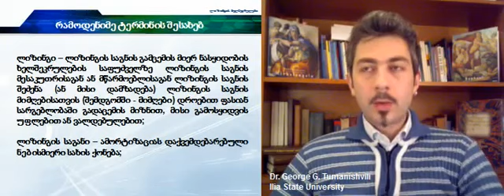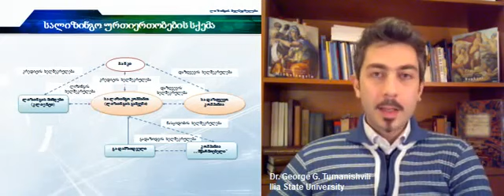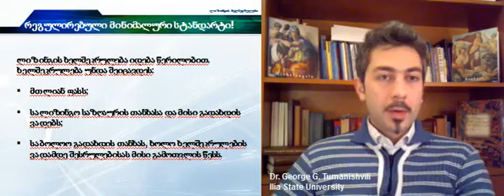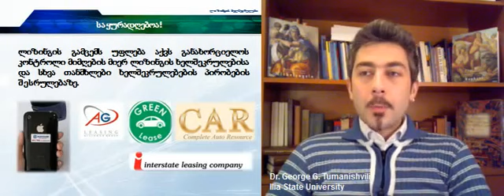Prof. George G. Tumanishvili. About Leasing. Part 2 (GEO).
პროფ. გიორგი გ. თუმანიშვილი. ლიზინგის შესახებ. ნაწილი 2.